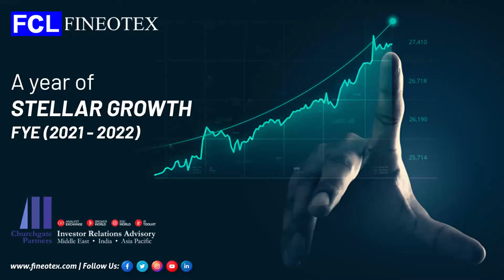Fineotex Earnings Conference Call for Q4 FYE 2021-2022!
Detailed audio extracts of the conference call held on 29th April, 2022 in the presence of the Executive Directors, Mr Sanjay Tibrewala and Ms Aarti Jhunjhunwala, Chief Executive Officer Arindam Choudhuri and other respected Directors and members of the board.

The discussion entailed a detailed conversation about the current performance of the company and the future steps to improve productivity in various sectors for the next quarter.

Concluding the meeting, the speakers discussed the increased demand for chemicals required for hygiene and cleaning products during the pandemic and FCL’s success in this market.

Thanking all the participants for their time and thoughts about this year’s progress!

FCL